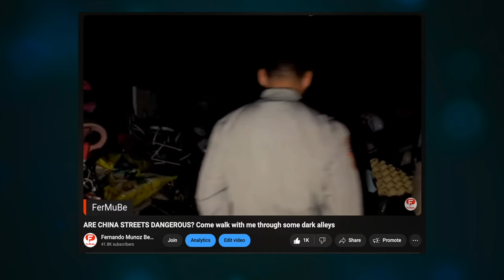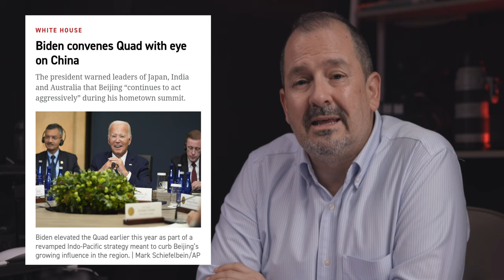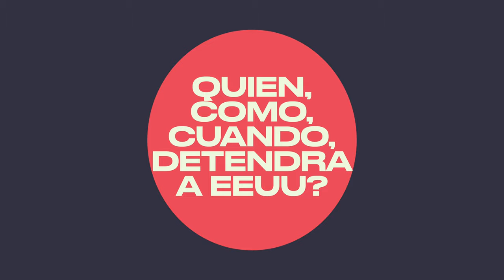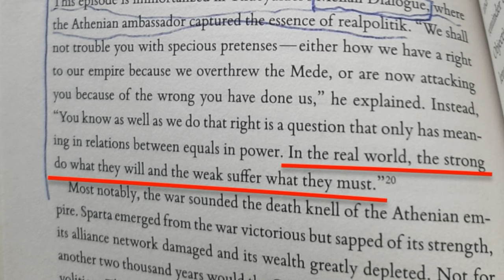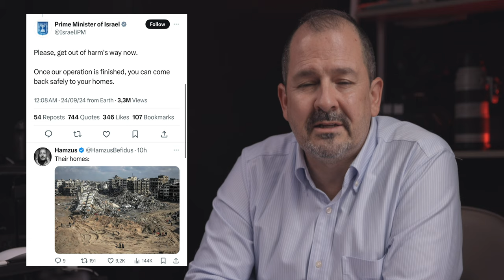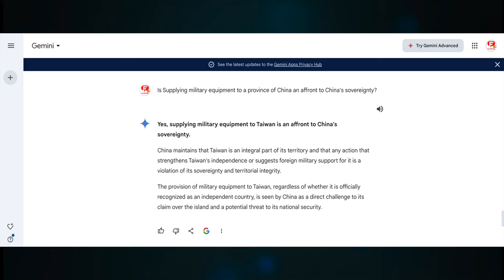CHINA NO ES SEGURA - La política exterior estadounidense y su impacto en China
Este video profundiza en la compleja relación entre Estados Unidos y China. A través de un análisis crítico de la política exterior estadounidense, se exponen las verdaderas intenciones detrás de las acciones de Estados Unidos hacia China. Se cuestiona la narrativa dominante sobre los derechos humanos y la democracia, y se presenta una visión alternativa de los acontecimientos mundiales.